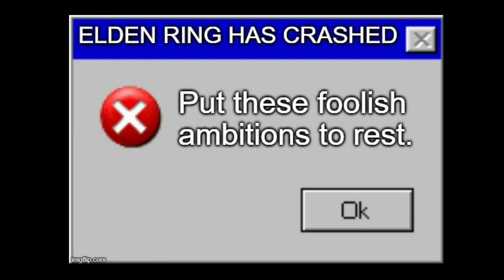TAKING CARE OF LOOSE ENDS | Elden Ring (Blind) - Part 78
There are a lot of things I've left hanging. Maybe I can do them now?

0:00 - Surprise Merchant Bosses
4:42 - Carian Secrets
11:40 - Crawfish
14:06 - Fia's Superhug
16:28 - Champion's of the Jar
24:03 - Fallingstar Beast Round 2
27:44 - Divine Tower of Caelid
35:28 - Godskin Apostle
40:50 - Outro